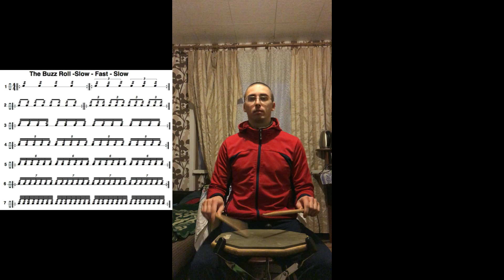Работа над Table of Time: The Buzz Rol, темп - 58 (25.12.2022)